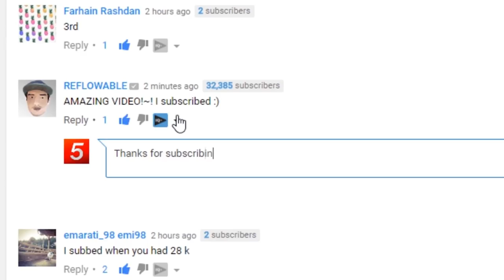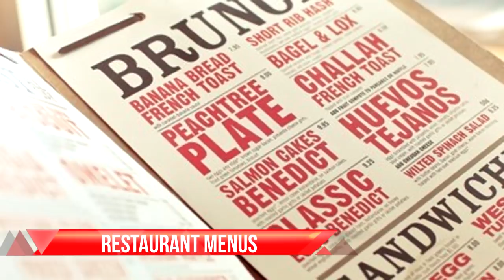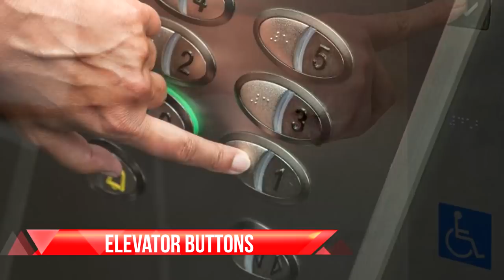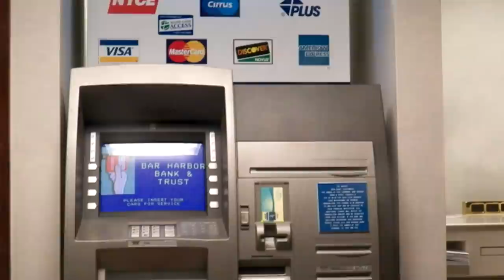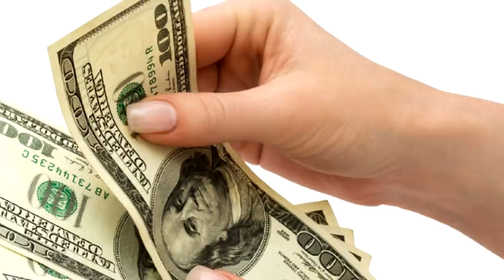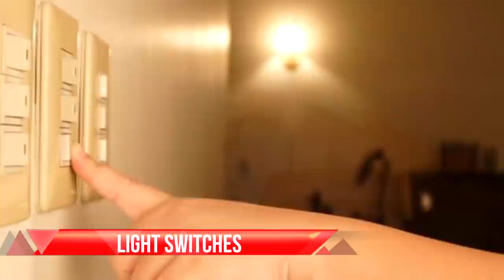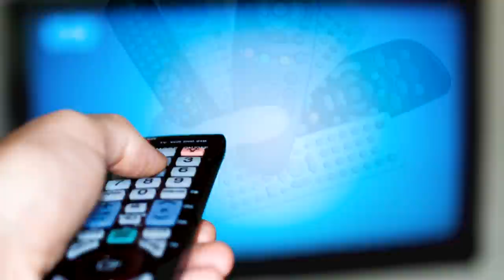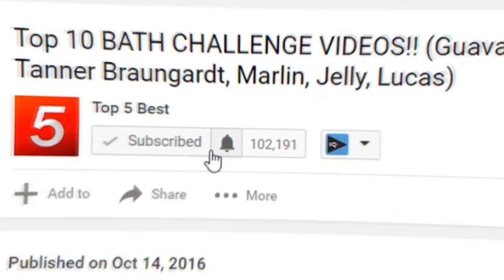30 Things Dirtier Than a Toilet Seat